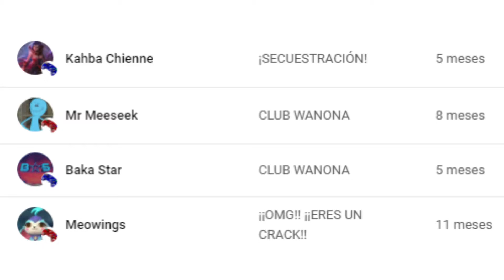EL DÍA QUE MI CABEZA EXPLOTÓ | Crafting Kingdoms #13